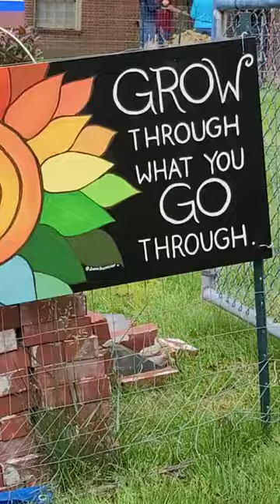Wesley College Restoring Central Dover Community Garden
A recipient of our Hardy Plant Society Grant program shares with our membership the fruits of their labors.